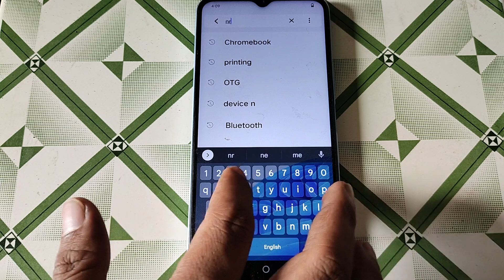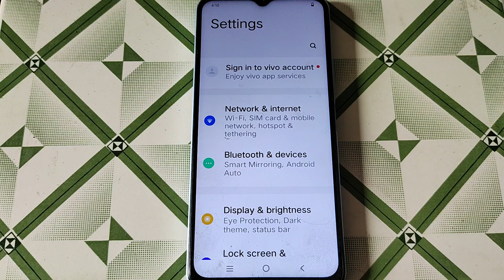how to set nearby shere setting Vivo Y33T, nearby shere setting Vivo Y33T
how to share call recording in vivo,how to connect android phone to smart tv,how to share app on whatsapp,how to set photo in charging animation,how to use phone clone,how to share iphone video android,how to set photo in notification bar,auto headshot sensitivity setting free fire,how to set photo in dialer,how to set note 20 lock screen,how to set whatsapp home screen wallpaper,vivo usb tethering setting,how to set photo in contact